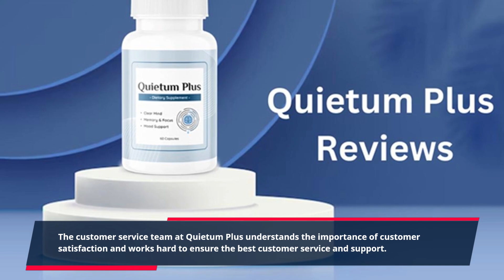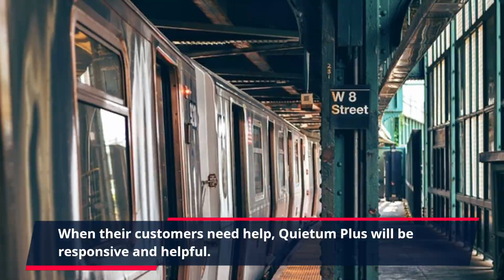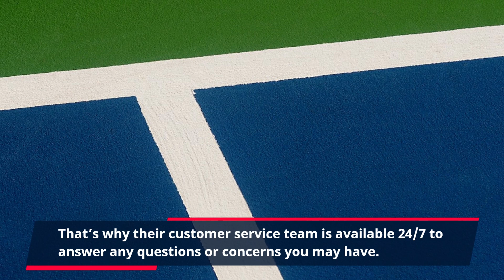"Experience Exceptional Support with Quietum Plus: No Question Left Unanswered"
Are you struggling with finding a way to gain back your quality of life, hearing, and overall health? Have you searched all over for a natural solution to improve your hearing? Quietum Plus can offer just that!

Quietum Plus is the natural way to support your hearing health. It’s the first of its kind, designed specifically to improve hearing health. It is made up of 100% natural ingredients that not only helps support hearing health but helps protect the ears from further damage. It’s made with the finest ingredients to ensure that you are getting the best of what nature has to offer. It also helps to reduce ear ringing, reduce inflammation, and can even help improve your overall hearing levels.

The customer service team at Quietum Plus understands the importance of customer satisfaction and works hard to ensure the best customer service and support. Their team is dedicated to answering any questions or concerns you have about the product or your hearing health. Whether it’s an answer to your questions, or a solution to any issues you may have with the product, they are always available for assistance. Their team is dedicated to providing the best possible support to their customers.

Quietum Plus is always striving for the best customer experience, which is why they have integrated a range of communication channels to provide customer support to their customers. Customers can contact the customer service team via email, telephone, live chat, and a ticketing system. Whatever your communication preference is, their team is available to help you without fail.

When their customers need help, Quietum Plus will be responsive and helpful. You can rest assured that they are working hard to provide you with the best possible solutions. All customers can request their money back within 60 days if they are not satisfied with the product.

The team at Quietum Plus is working hard to make sure their customers enjoy a quality product and customer care. They understand how important it is to maintain customer satisfaction and quality of service. That’s why their customer service team is available 24/7 to answer any questions or concerns you may have. With the help of their dedicated customer service team, you can be sure that your hearing health is in good hands.

If you want the natural way to support your hearing health, look no further than Quietum Plus.